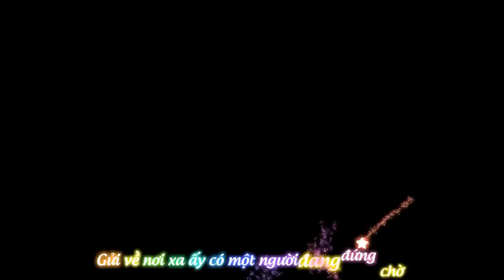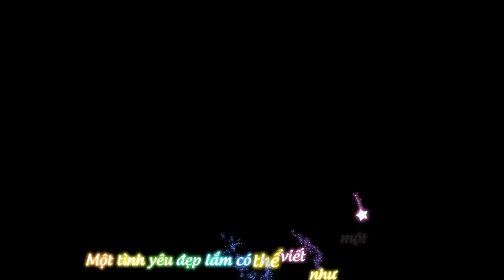Một buổi chiều êm đềm quá